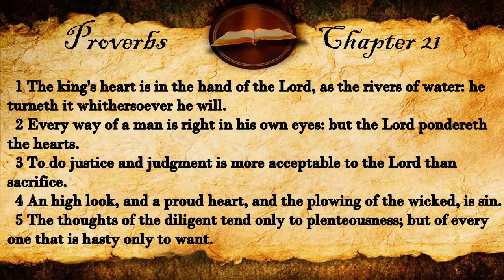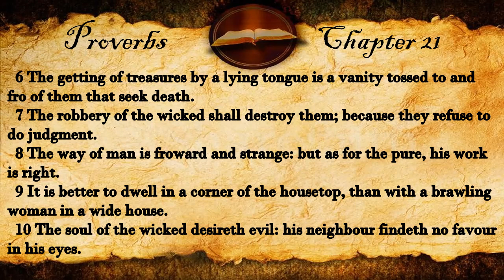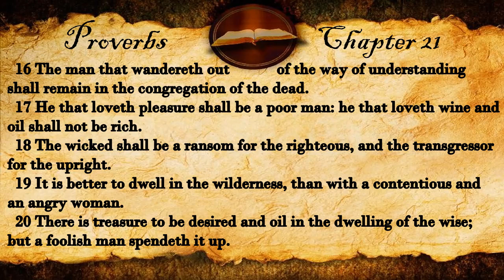Proverbs Chapter 21 | KJV Audio (With Text)